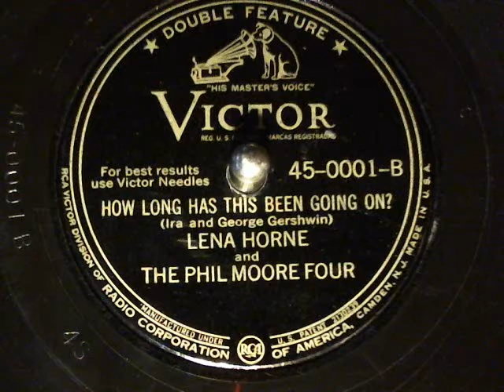Lena Horne & Phil Moore Four-How Long Has This Been Going On Victor (Double Feature)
Lena Horne & Phil Moore Four-How Long Has This Been Going On Victor (Double Feature) Records-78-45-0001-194?. new finds from Toledo's Glasscity Record Show Oct 28, 2012